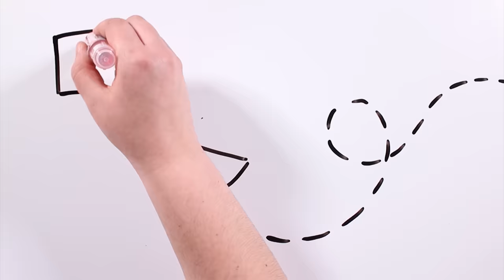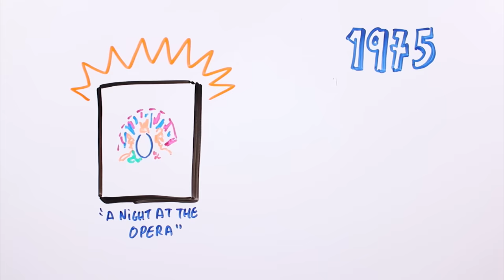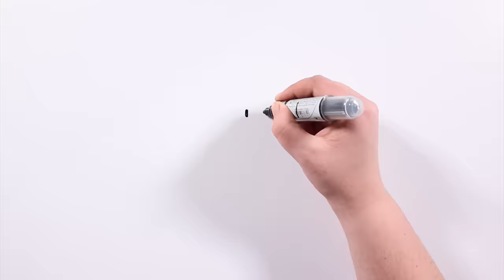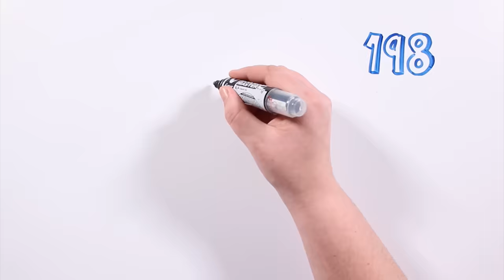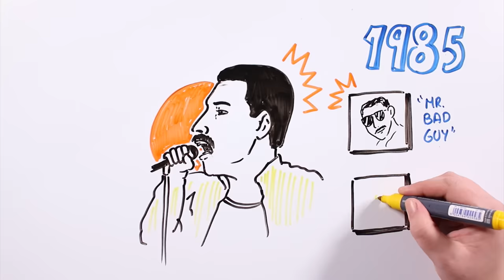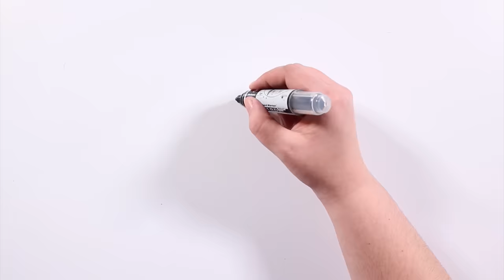FREDDIE MERCURY | Draw My Life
Freddie Mercury fue fue un talentoso cantante, músico y compositor mundialmente conocido por haber sido el vocalista principal de la banda Queen. Uno de los cantantes más talentosos e innovadores de la era del rock. Siempre será todo un referente y mito de la música que vivirá para siempre. La película recién estrenad Bohemian Rhapsody protagonizada por Rami Malek cuenta la historia de la icónica banda Queen hasta su concierto en el Live Aid.